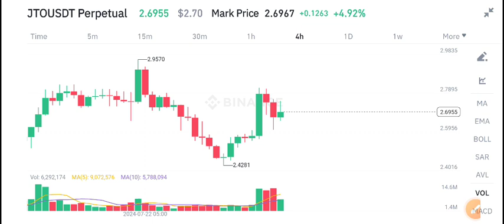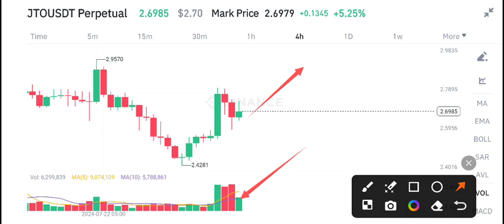JTO Coin Price Prediction Today! Jito JTO News Today! JTO Crypto